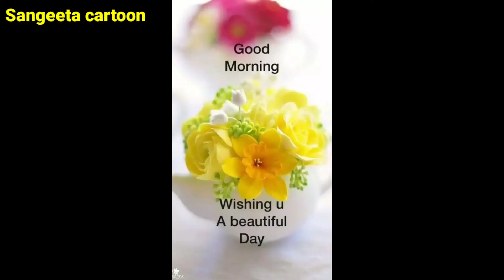मोटका जीजी और ललका सतरंगी पेड़ देख कर चौक गई 🤭मोटका जीजी और लालका करी सतरंगी फल कय चोरी 😃🤪😁🙏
मोटका जीजी और ललका सतरंगी पेड़ देख कर चौक गई

hello doston kaise ho aap log aap logon ka hmaare channel mein swagat hai aap log hamen support Karen aur men apna Pyar de Taki main apni family aur bacchon ke liye kuchh kar sakun asha Karti hun ki aap log Mujhe hamesha apna Pyar denge hamare is channel mein aap logon Ko hamari daily vlog ,product review aur hamari lifestyle aapko dekhne ko milegi to please aap log hamara sath de🙏🙏🙏🙏🙏🙏🙏🙏🙏🙏🙏🙏🙏🙏🙏🙏🙏🙏